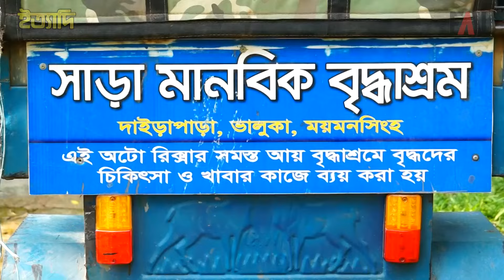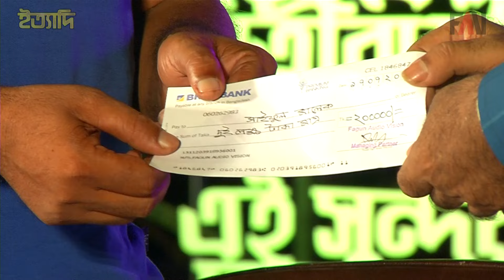বিবেকের দায়ে উদ্বুদ্ধ মানবিক মানুষ আবদুল মালেক | ইত্যাদি ত্রিশাল পর্ব ২০২২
ময়মনসিংহের ফুলপুর উপজেলার আব্দুল মালেক, যিনি সেবার ব্রত নিয়ে স্বজন বা জ্ঞাতি হয়ে এগিয়ে যান আর্ত-দুঃস্থ-অসুস্থ মানুষের সেবায়। পথ শিশুদের চিকিৎসা, খাবার দেয়া, পুনর্বাসন করাসহ মানসিক ভারসাম্যহীন মানুষদের রাস্তা থেকে তুলে এনে চিকিৎসা করানো, নিজ হাতে পচন ও ক্ষত পরিস্কার করাসহ সব ধরণের সেবা প্রদান এবং সুস্থ হলে পরবর্তীতে পরিবারের কাছে পৌঁছে দেয়ার মত মানবিক কাজগুলো করেন বিবেকের দায়বোধে উজ্জীবিত হওয়া আব্দুল মালেক। তার কাজে সহযোগিতা করার জন্য ইত্যাদির মাধ্যমে তাকে দুই লক্ষ টাকা প্রদান করা হয়। মানবসেবী মানবিক মানুষ জনাব আবদুল মালেকের উপর ইত্যাদির গত ২৯ জুলাই, ২০২২ তারিখে প্রচারিত ত্রিশাল পর্বে একটি প্রতিবেদন প্রচার করা হয়।